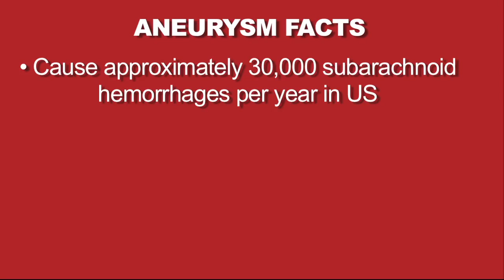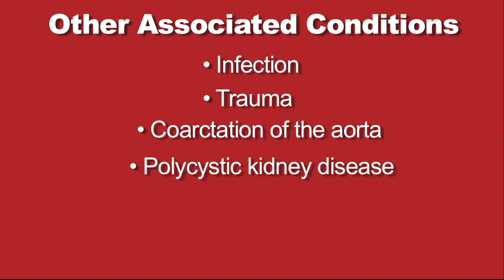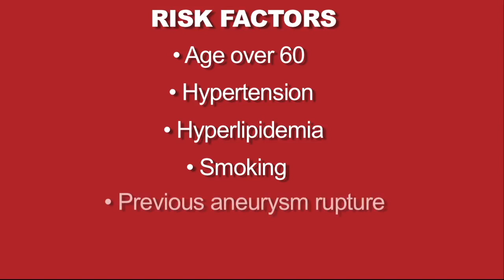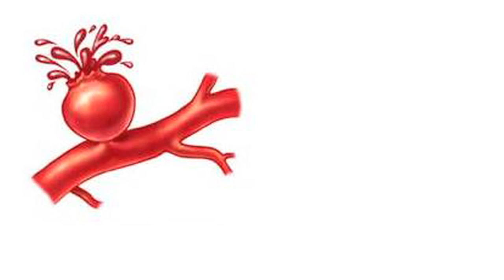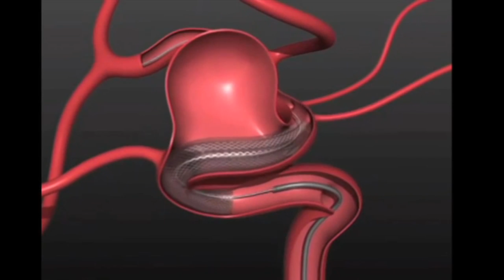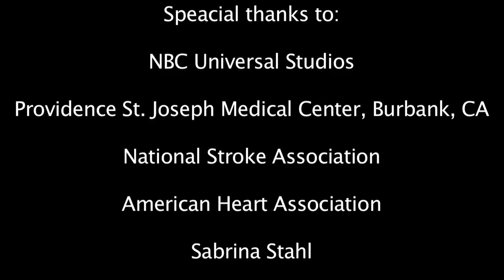Updated version available - Treatment of Brain Aneurysm - George Teitelbaum, MD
Dr. George Teitelbaum, Director of the Stroke & Neurovascular Center at the Pacific Neuroscience, discusses minimally invasive interventional treatment options for patients with ruptured and unruptured intracranial aneurysms.